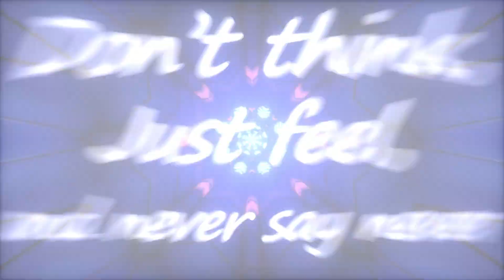【FGO】 ネロ [ 宝具 & バトル ] 『薔薇の皇帝』 MV 【Fate/Grand Order】 Nero Claudius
FGO ネロ
イラスト（Special Thanks to you）
　※各作者様の使用要領に準じて作品を使用しております。
　※動画内にて、各イラスト作品に作者様のクレジット表記をしております。
～ヘッドホン推奨です～
楽曲 : 『 夜明けの薔薇 』
歌：冬乃桜
Fate/Grand Order
 第二特異点
    永続狂気帝国 セプテム 『薔薇の皇帝』
    ネロ・クラウディウス　イメージソング
『Fate/Grand order』キャラクター・イメージソング置き場（
作詞・作曲 : 音楽サークル「ファート」
※動画編集過程やバイクについてつぶやいています！

人気ゲーム「FGO」を題材にした、イメージソングと華麗なイラストでミュージックビデオを制作しました！
今回は、
第二特異点
永続狂気帝国 セプテム 『薔薇の皇帝』をオマージュしたミュージックビデオです。
FGOファンのみなさまが少しでも楽しんでいただければ、これに勝る喜びはありません。

素敵なFGOイラスト作品は、「町村こもり」様（ ）「Bison倉鼠」様（ ）と「Rosuuri」様（ ）の作品を使用させて頂いております。
FGOの世界観を独自の作風で表現されているお三方のHPもぜひご覧ください。
見とれる作品が多数あります！

イメージソングは、以下チャンネル様が作曲した『神曲』です！

エンターテイメントとしてお楽しみいただければ幸いです！

　「ゆっくりＭｏｖｉｅＭａｋｅｒ３」＆「ＡｖｉＵｔｌ」＆「VOICEROID2　結月ゆかり」
・キャラ素材
　ゆっくり解説…「きつね様」キャラ素材
　ゆっくり立ち絵…「ふにちか」様
　結月ゆかり立ち絵…「ふらすこ」様
・音楽素材配布元
　・Artist　：「Unreality/D’elf」様